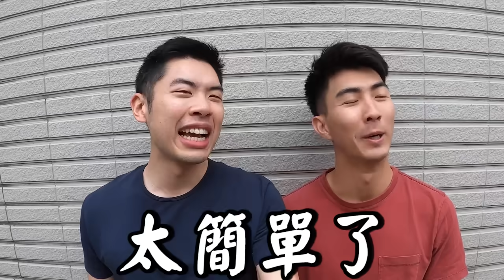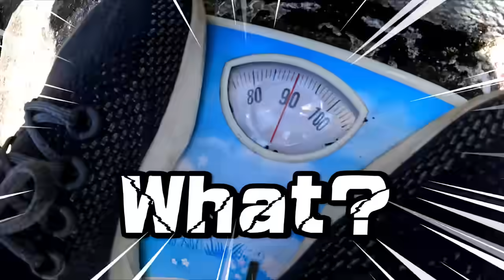請問一下，你想現在去高空彈跳嗎？｜The DoDo Men 嘟嘟人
站在橋上的那瞬間真的快嚇死了！
謝謝Ethan跟Fella這麼大膽Say YES！以後去早餐店都可以跟朋友說這個故事啦😎